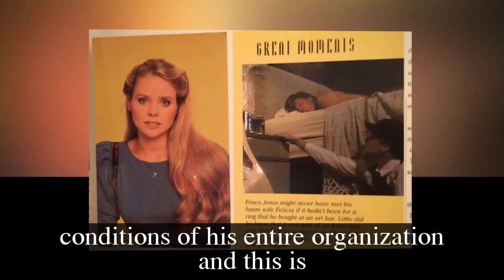GH Shocking Spoilers Mason and Pikeman connection discovered by Sonny, way out for Ava and Sonny